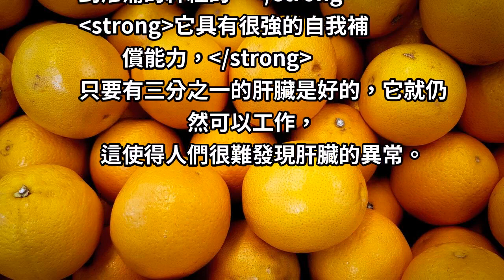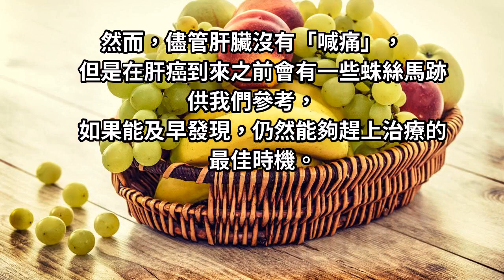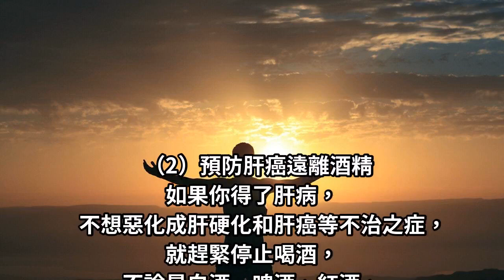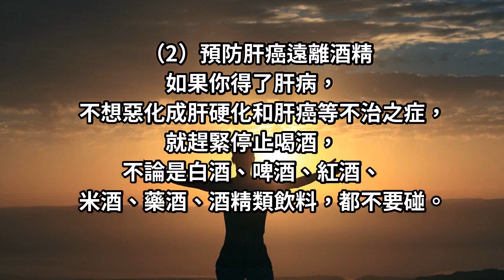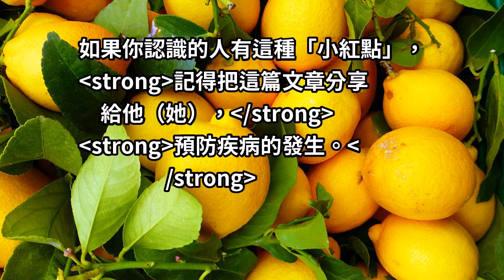專家警告：身上長出2種「小紅點」, 小心你已經被肝癌纏上了！想避免後半生躺床，就少接觸這「三種」東西！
身上長出2種「小紅點」, 小心你已經被肝癌纏上了！